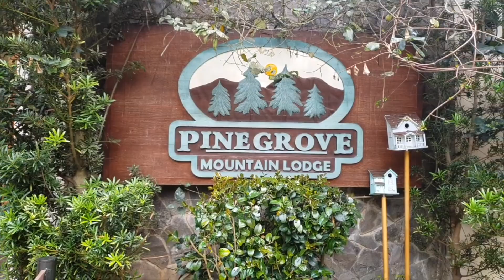Dahilayan Adventure Park, Manolo Fortich, Bukidnon (Extreme Package) | April 23, 2018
Extreme Package ride sequence:
1. 840m zipline (longest dual zipline in asia)
2. Basejump
3. 320m zipline
4. 150m zipline
5. Ropes Course
6. Python roller zipline
7. Dropzone